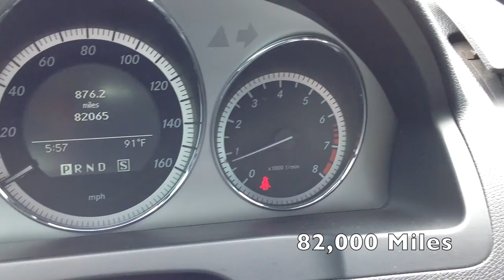Used 2009 Mercedes Benz C Class C300 in Oklahoma City, OK serving Edmond and Norman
Here's a Used 2009 Mercedes-Benz C300 in Oklahoma City, OK, serving Edmond and Norman. You will also find Oklahoma City's best selection of used and pre-owned vehicles, including this Used 2009 Mercedes-Benz C300.